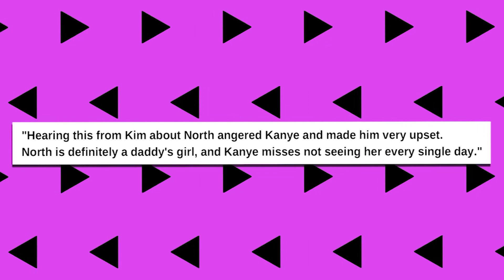Kanye West Disturbed by Kim Kardashian's Alleged Use of North in Relationship Games